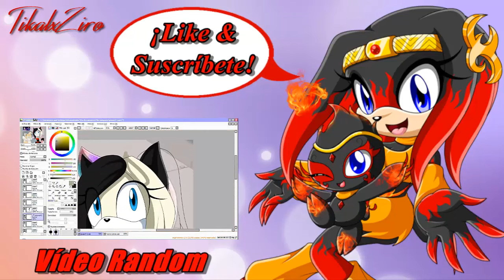Pokémon Glazed Ep. 24 - La Liga Pokémon de Tunod ¿Campeona?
Si os gustó, compartir :) Denle una oportunidad

No es un Nuzlocke, pero quiero hacer esto:
- Capturar solamente al primer pokémon de la ruta.
- Si un pokémon se debilita, queda en el Pc en coma y podré usarlo si ya no tengo pokémon que añadir
- Puedo usar pociones